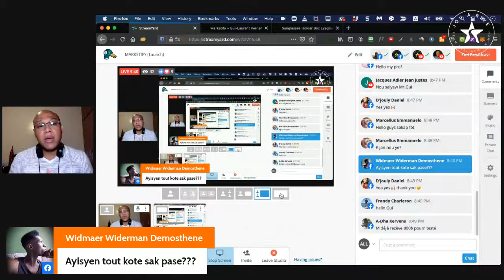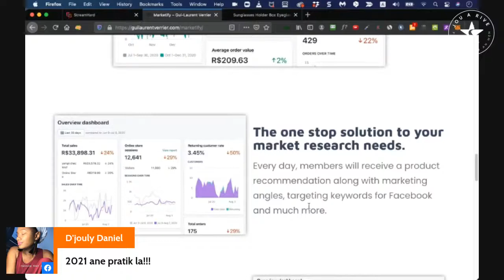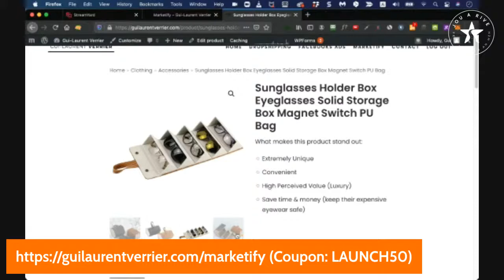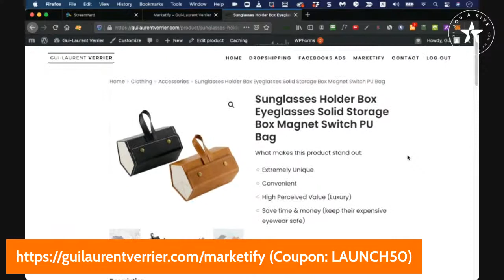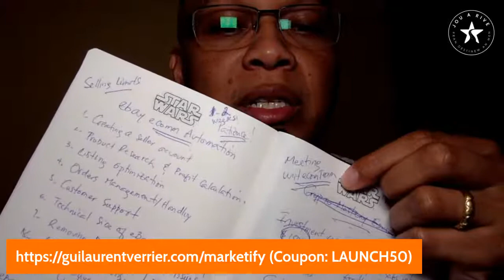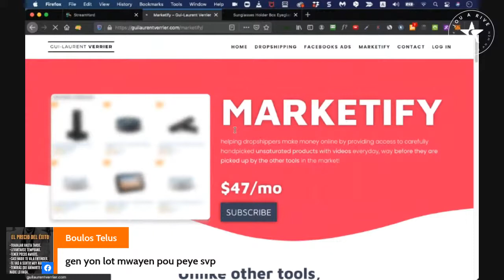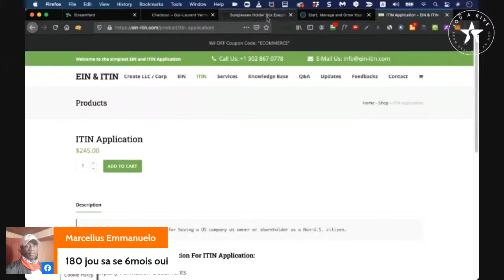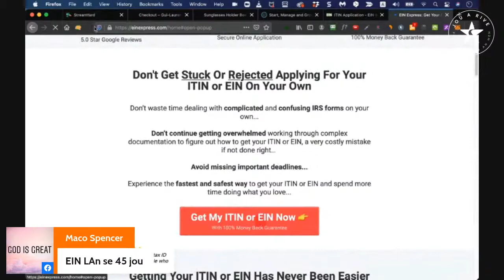MARKETIFY (Launch)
⚠️Atansyon Si w vle enskri nan fòmasyon nou an,

🔔 Enskri sou chèn nan ,patajel  poun jwen plis lot bagay enteresan konsa 👇🏾👇🏾

✍🏾 Ekri komantè ouswa keksyon nou genyen ✍🏾